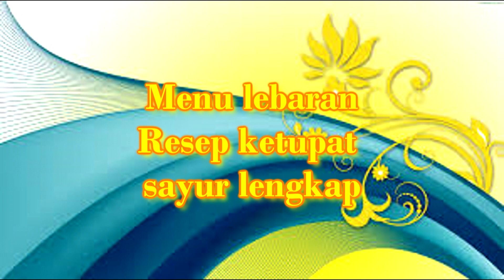Resep ketupat sayur labu siam gurih enak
resep ketupat sayur labu siam gurih enak mudah meski tak sepopuler lontong sayur Minang dan Betawi, Bandung juga punya lontong sayur yang lebih dikenal dengan nama lontong kari. Kuahnya kuning mirip gulai dengan pelengkap daging sapi, kulit, kikil, atau jeroan. Ada juga telur, taburan kacang kedelai, dan bawang goreng.

Kuah gulai tersebut terasa begitu kental dengan paduan beragam rempah. Mulai dari kunyit, ketumbar, kayumanis, kapulaga, jinten, pala dan santan. Ada juga yang menambahkan susu untuk cecapan lebih creamy.

Anabolic Cooking - Muscle Building Cookbook (view mobile)
The Most Complete Muscle Cookbook And Nutrition Guide For Bodybuilding & Fitness On The Market With Over 200 Muscle Building Recipes, You Will Never Be Bored With Your Diet Again.